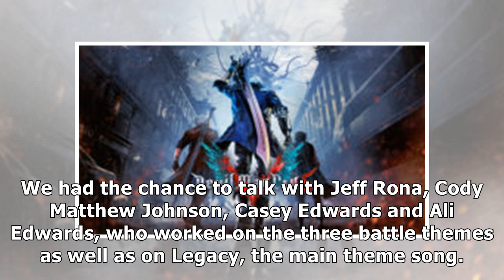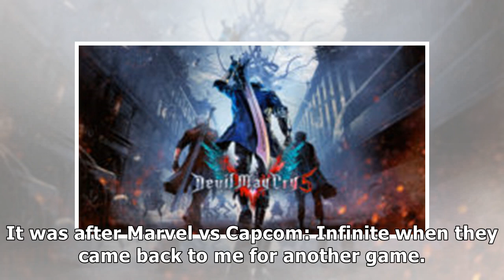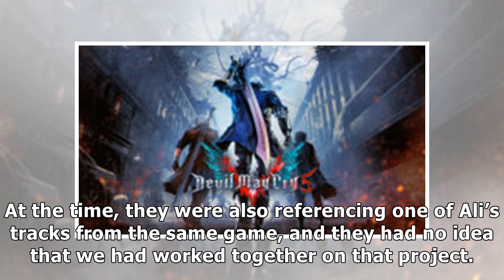Devil May Cry 5 Interview – Discussing the Soundtrack with the Composers